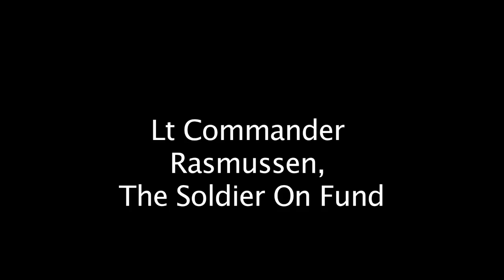Kate MacEachern - The Long Way Home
On June 22 Cpl. Kate MacEachern arrived home after a 572 km walk from CFB Gagetown in New Brunswick to Antigonish, Nova Scotia.  Kate broke a record for marching in full gear - weighing 22kg - and walked to raise awareness and funds for The Soldier On Fund.